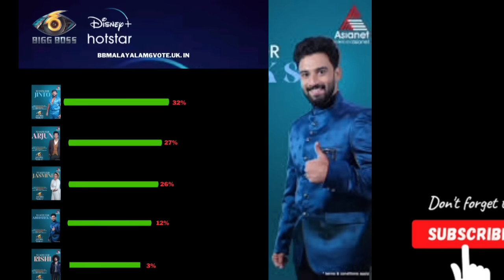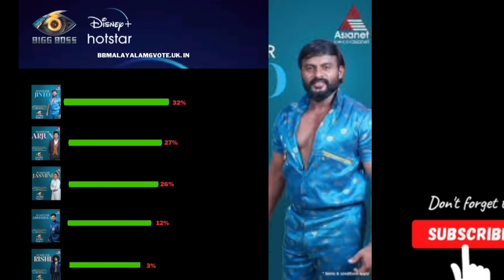🔥ആദ്യ എവിക്ഷൻ 3മണിക്ക് മുടിയൻ, ജാസ്സ്മിന്റെ മുന്നേറ്റം, അജയ്യനായി Achcha